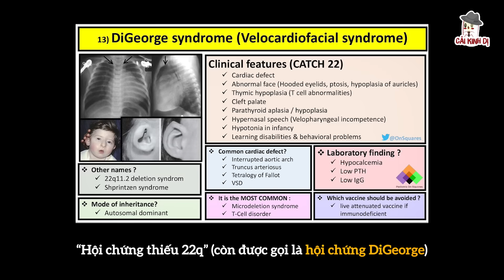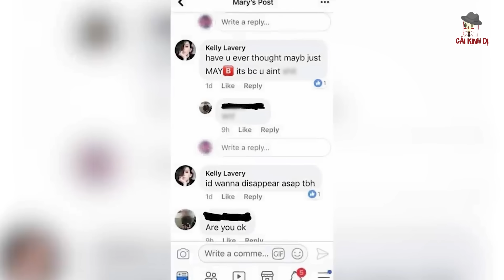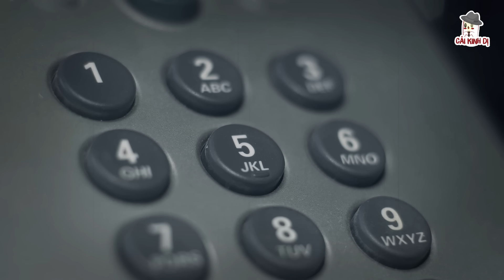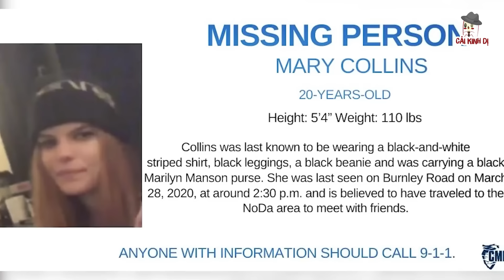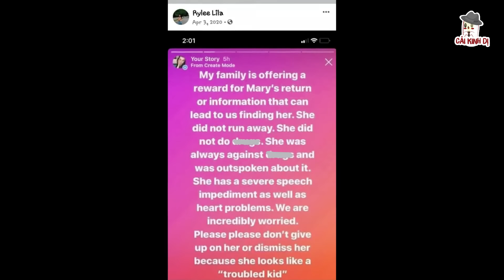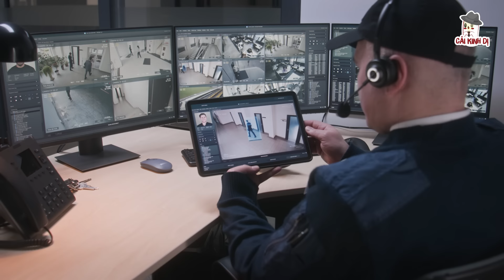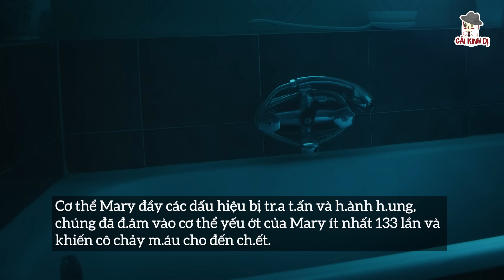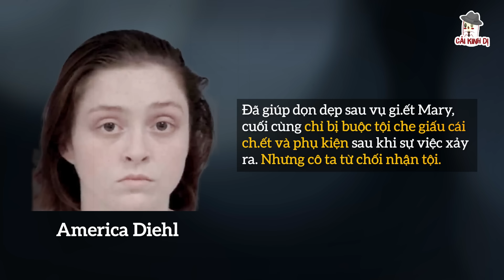Chiếc nệm khiến cảnh sát rùng mình | Mary Collins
Ngày 04/04/2020 giữa những khó khăn của đại dịch COVID 19, đã là một ngày mãi mãi khắc sâu trong tâm trí của những ai đã biết và yêu mến Mary Santania Collins. Một vụ án có thể nói đã mở ra một loạt các sự kiện được coi là ám ảnh nhất mà thành phố Charlotte (tiểu bang Bắc Carolina, Hoa Kỳ).